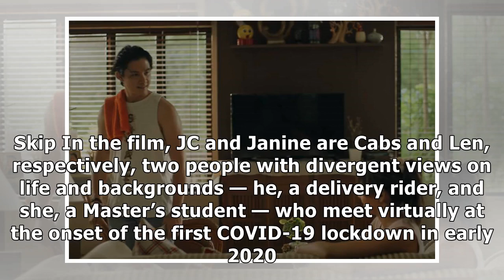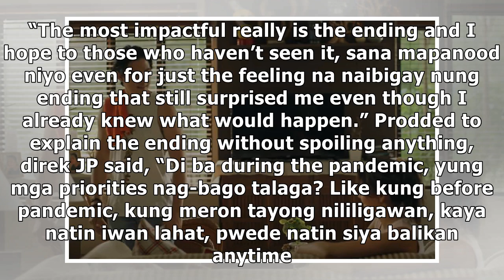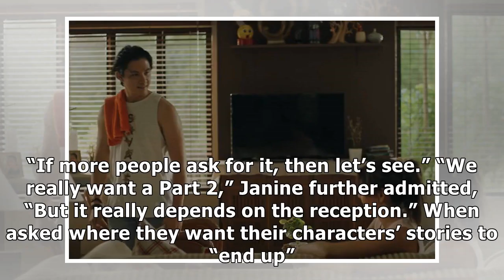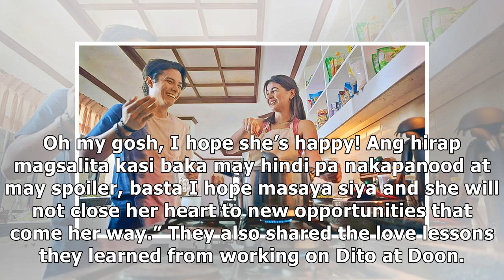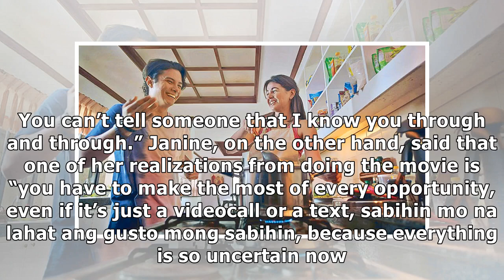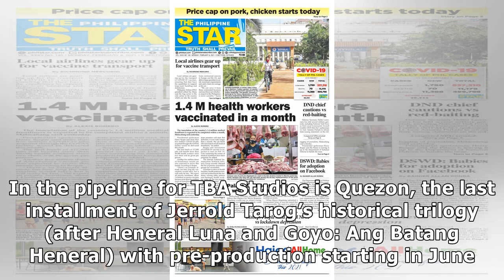Why Dito at Doon needs a sequel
Following the success of its first-ever pandemic production Dito at Doon, film producer TBA Studios recently held a virtual thanksgiving party to celebrate, among other things, the extended run and in...